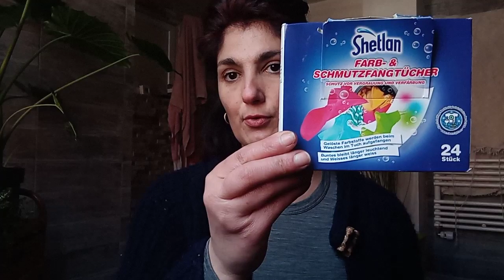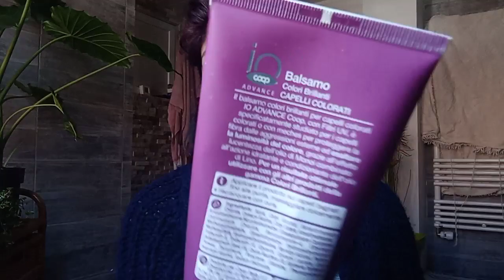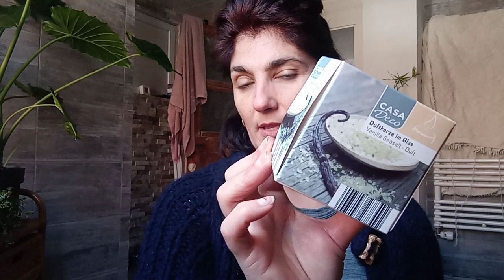Ils me quittent l 🚮Produits Terminés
Instagram Ana Sunshine02